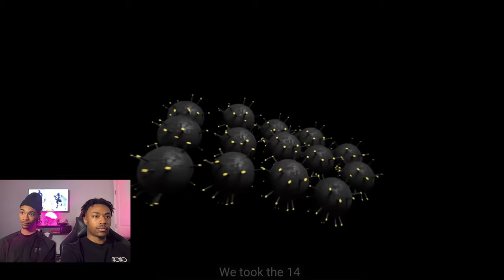Protect The Yacht, Keep It!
Welcome to Yalvish! 🛥️💥 Get ready for an exhilarating reaction as we dive into the challenge of 'Protect The Yacht, Keep It!' by Mr. Beast! 🔒🔥 Join us as we watch contestants battle it out to safeguard their luxury yacht, facing intense challenges and unexpected twists along the way. Watch as we share our reactions and commentary on the high-stakes gameplay, jaw-dropping moments, and strategic maneuvers. Whether you're a fan of Mr. Beast's challenges or simply love a good reaction video, this one is sure to keep you entertained!